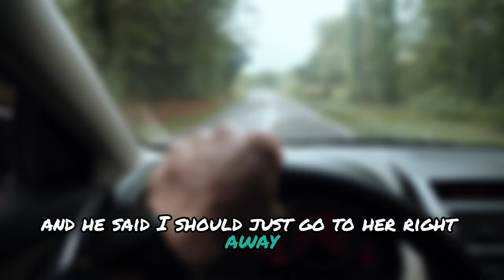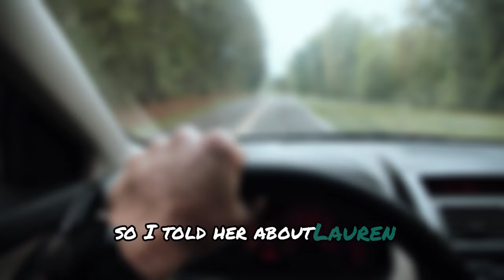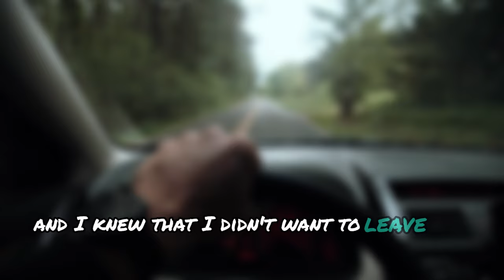I Sent My Cheating Wife on Vacation by Herself with No Money—You Won't Believe What Happened Next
In this jaw-dropping revenge story, I reveal how I turned the tables on my cheating wife by sending her on a vacation alone—without any money. What started as a seemingly perfect getaway quickly turned into an unforgettable lesson in betrayal and karma. Listen in as I share the shocking events that unfolded, the consequences she faced, and how I finally got the justice I deserved.

🛑 Trigger Warning: This video discusses themes of infidelity, revenge, and emotional turmoil.

👍 Like if you found this story shocking.